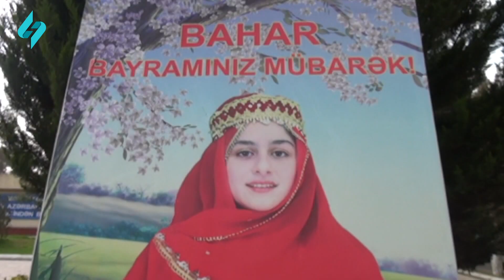Salyanda Novruz bayramı təntənə ilə qeyd edilib